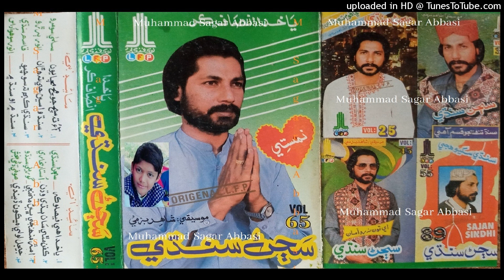Sindhi Kujh Ta Sochyo Paan Mein SAJAN SINDHI LFP Volume 65 Lyrics Qasim Sindhi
abida parveen
sufiscore
sufiscore songs
sufiscore
sufi song
sufi sufi song
sufi kalam
qawwali song
new qawwali song
qawwali
mumtaz molai
mumtaz molai
sanam marvi
duet song
sindhi new songs
sufi songs
sanam marvi
faiza ali
ktn tv
sindh tv
Sufi songs